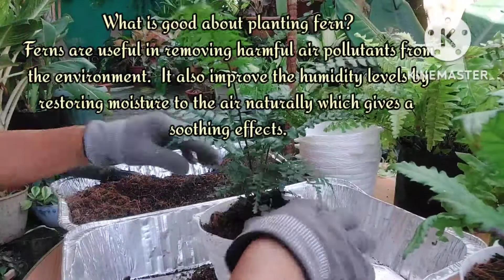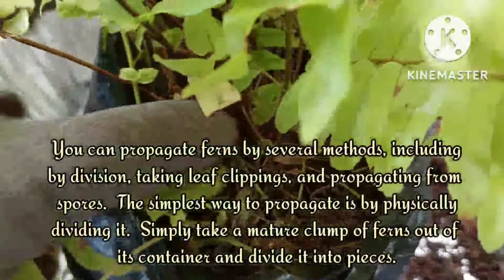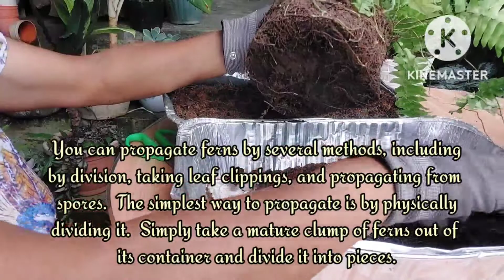Repotting / Advantages Of Planting Ferns